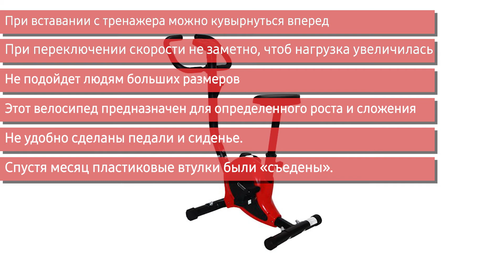Велотренажёр DFC B209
DFC B209